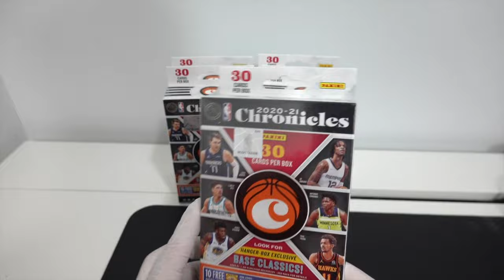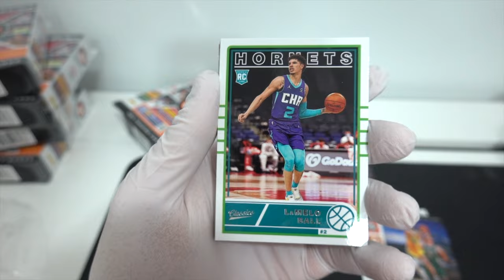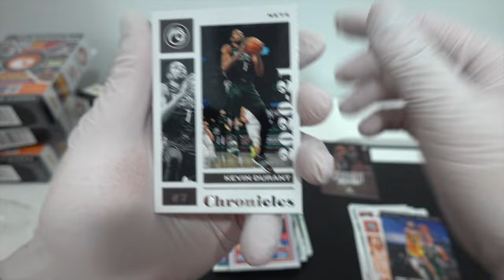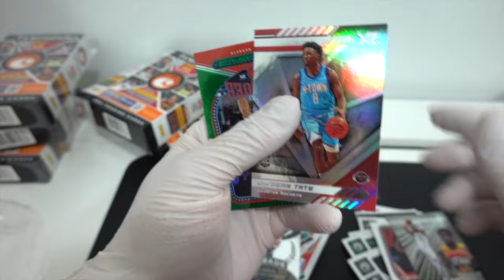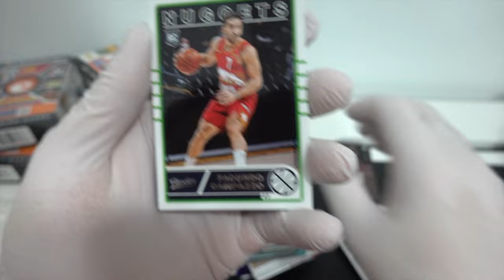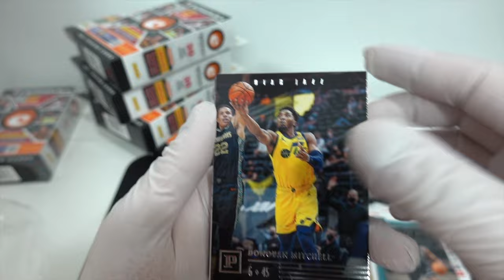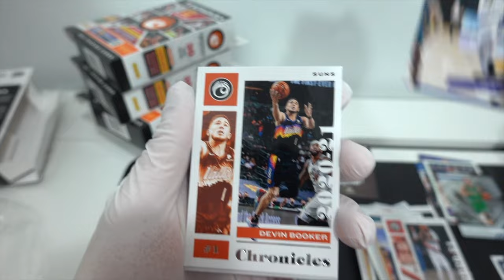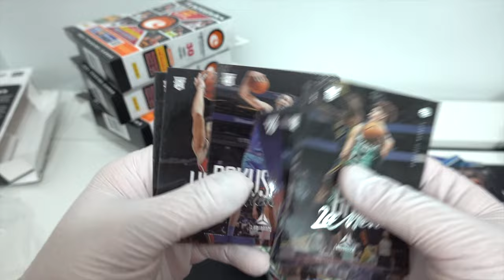2020-21 5 Panini Chronicles Hangers | Basketball Edition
In this video, I'm opening 5  Chronicles hangers.